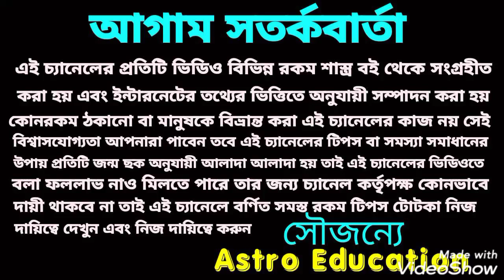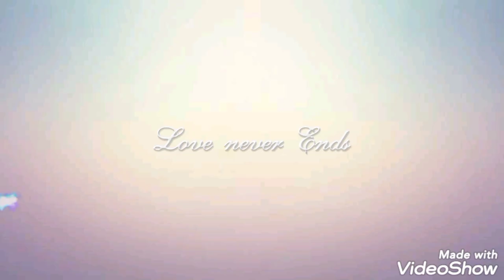বৃশ্চিক রাশির মাসিক রাশিফল! October 2021!